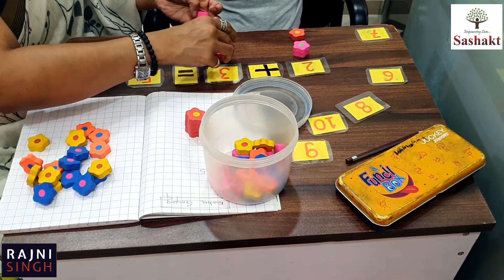Teaching Number Addition using Reinforcers to a kid on the Autism Spectrum | RAJNI SINGH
In this video, we'll walk you through a structured approach that combines the fundamentals of number addition with positive reinforcement techniques tailored to the needs of children on the Autism Spectrum.

Our goal is to make learning a fun and rewarding experience, fostering a love for math while building important foundational skills. Whether you're a parent, caregiver, or educator, this video is designed to provide you with practical insights and strategies for successful teaching.

TIMECODES :
00:00 - Intro
00:10 - Teaching addition using reinforcers
00:20 - Using different methods